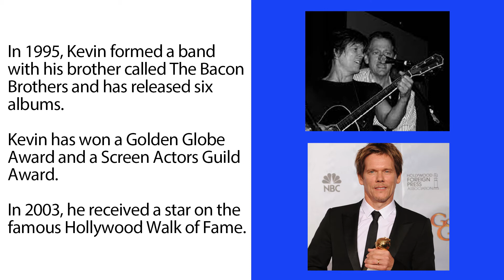Minute Bios - Hollywood star Kevin Bacon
Join me for another minute of Minute Bios with Hollywood star Kevin Bacon.